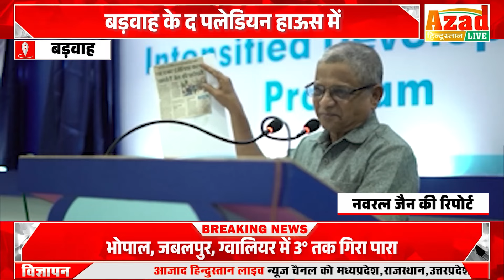बड़वाह के द पलेडियन हाऊस में “ई सी आई डी” प्रोग्राम की गईं लॉंचिंग